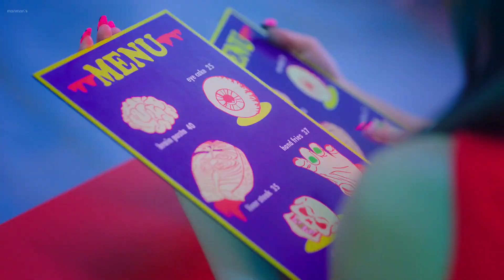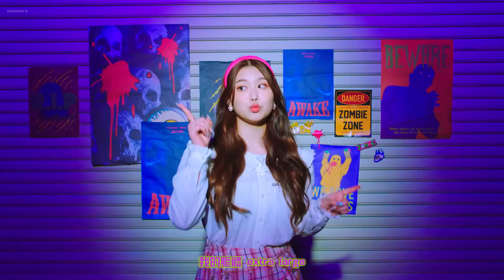【繁中字】PURPLE KISS(퍼플키스) - Zombie MV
Chinese sub

◣轉載分享只要註明就好 :)